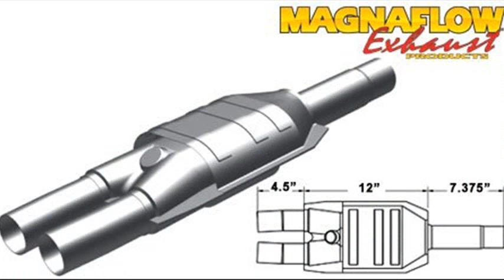Dodge Intrepid 3.3 ES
1997 dodge intrepid es
1998 dodge intrepid es
1999 dodge intrepid es
2003 dodge intrepid es
2001 dodge intrepid es
2002 dodge intrepid es